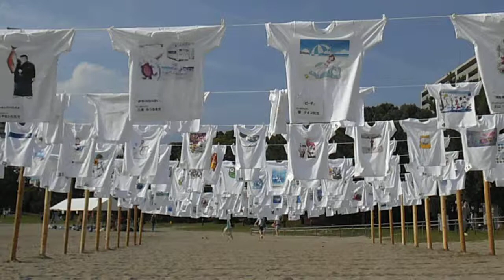DSCF4550お台場で砂浜Ｔシャツ展20140712